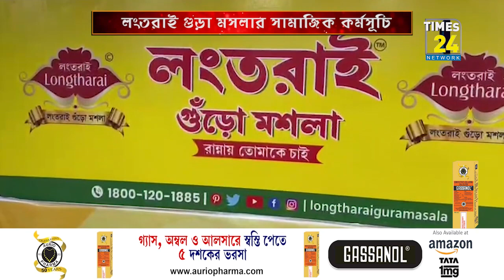আগামী ১৫ই ডিসেম্বর থেকে শুরু হচ্ছে বুদ্ধগুপ্ত স্মৃতি ক্রিকেট টুর্নামেন্ট।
বুদ্ধগুপ্ত স্মৃতি ক্রিকেট টুর্নামেন্ট শুরু হচ্ছে আগামী ১৫ই ডিসেম্বর। শনিবার এই টুর্নামেন্টের জার্সি খেলোয়ারদের হাতে তুলে দিয়েছে লংতরাই গুড়া মসলার কর্ণধার রতন দেবনাথ।